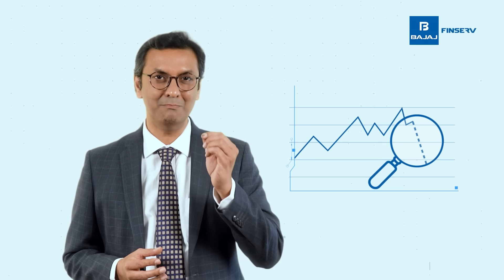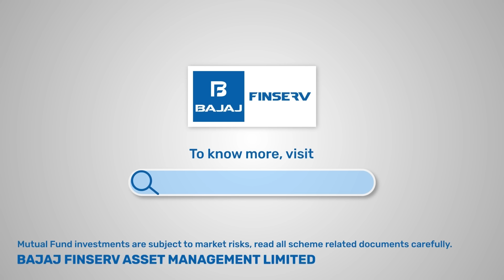INQUBE – The Investment Philosophy Of Bajaj Finserv AMC | By Nimesh Chandan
Our investment philosophy INQUBE stands for INformation, QUantitative, and BEhavioural Edge - a comprehensive approach that combines these three advantages for generating potential alpha.

• Information Edge: This edge is about collecting superior and relevant information about economies, businesses and markets ahead of others with an aim to outperform the market.

• Analytical (Quantitative) Edge: An investor can generate better outcome even without the information edge by processing the data better. This can be achieved through developing models and algorithms with enhanced predictive power.

• Behavioural Edge: This edge helps investors capitalise on securities mispriced due to behavioural factors.

This can be split into two parts:
a) Taking advantage of overreaction or underreaction by the market
b) Improving the decision-making process to avoid behavioural pitfalls.

At Bajaj Finserv AMC, we look to combine tools and processes that provide all three edges in the investment philosophy.

By Nimesh Chandan, Chief Investment Officer, Bajaj Finserv Asset Management Limited.